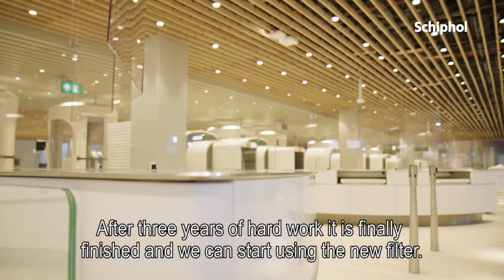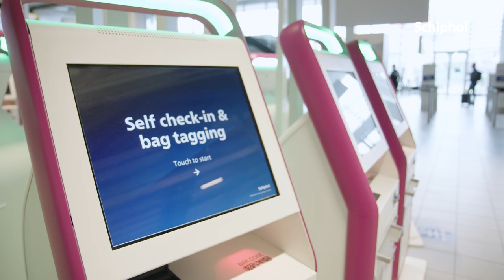Nieuw security filter in vertrekhal 1 geopend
Op de nieuw gebouwde tussenverdieping in vertrekhal 1 is op 8 december het security filter geopend. Na 2 jaar verbouwen, kunnen vanaf nu Schengen passagiers hier gebruik van maken.